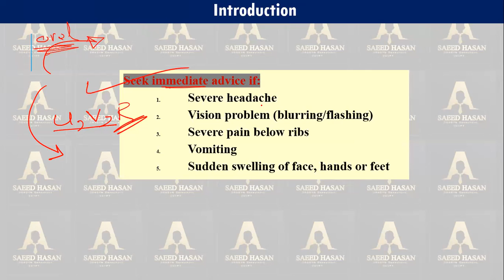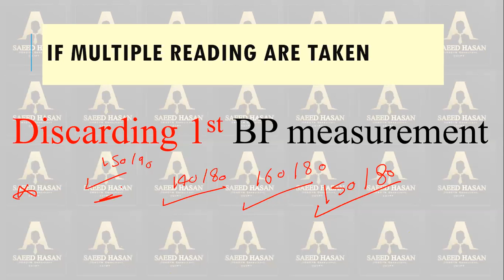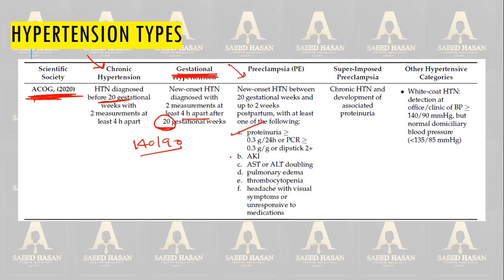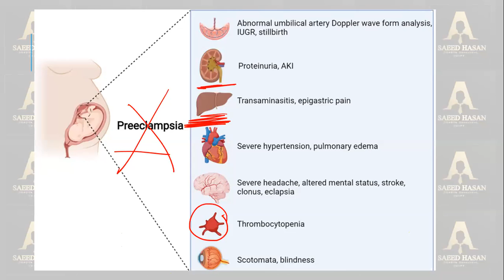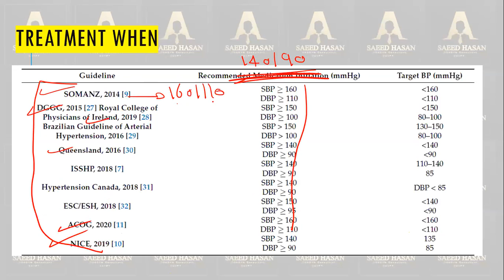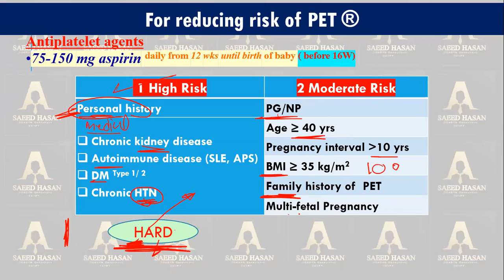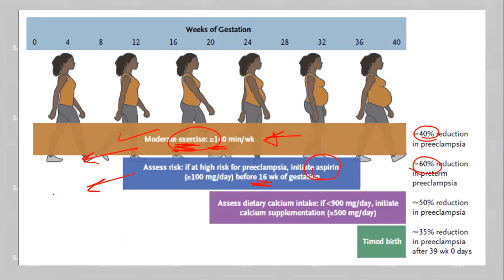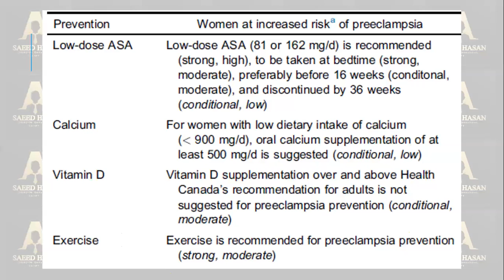Preeclampsia - for beginners ( Prevention & Risk factors) 2023